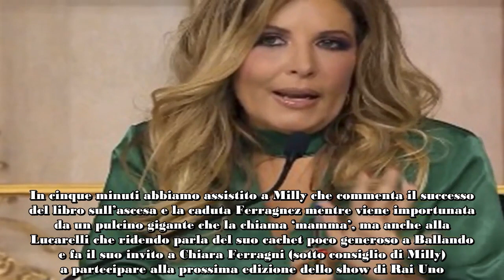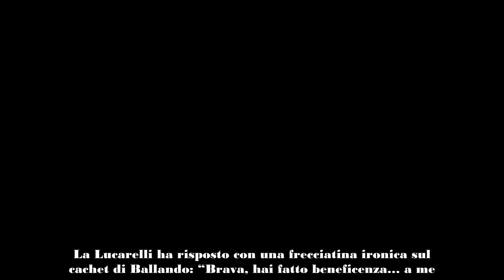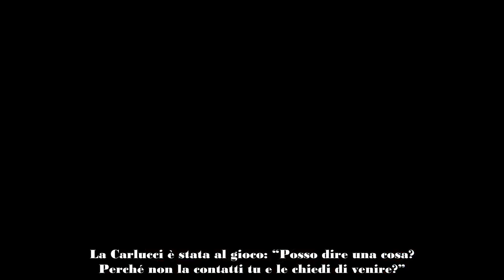Invito surreale per la Ferragni a Ballando “Dai che quest’anno viene”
Alberto Matano ieri ci ha regalato un momento televisivo surreale, un botta e risposta esilarante tra Milly Carlucci e Selvaggia Lucarelli. In cinque minuti abbiamo assistito a Milly che commenta il successo del libro sull’ascesa e la caduta Ferragnez mentre viene importunata da un pulcino gigante che la chiama ‘mamma’, ma anche alla Lucarelli che ridendo parla del suo cachet poco generoso a Ballando e fa il suo invito a Chiara Ferragni (sotto consiglio di Milly) a partecipare alla prossima edizione dello show di Rai Uno.